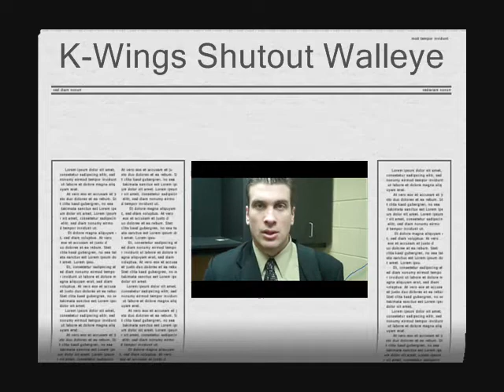K-Wings Post-Game 02-09-12.wmv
Head coach Nick Bootland talks about the K-Wings 7-2 Victory over the Greenville Road Warriors.